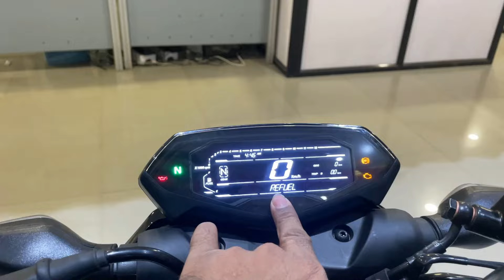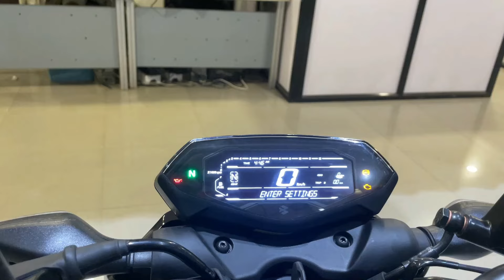New 2024 Model Bajaj Pulsar N125 Upcoming Feature Review | pulsar bike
Chin mount
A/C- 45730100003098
IFSC- BARB0MOWAXX